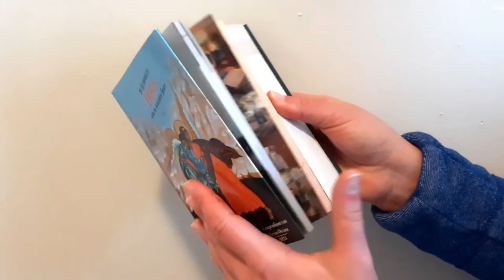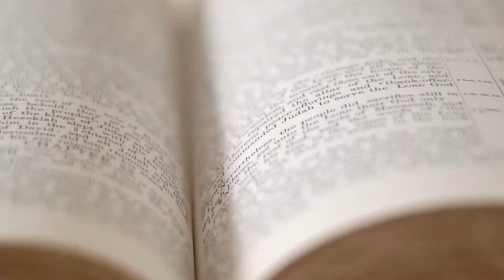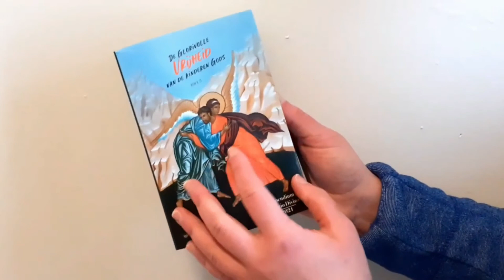Lectio Divina in het Nederlands 07 10